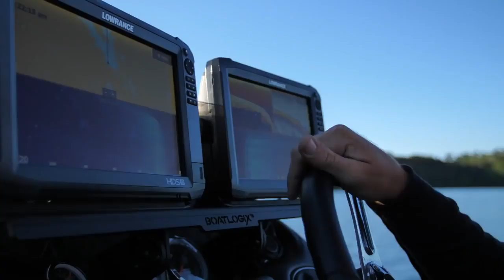Fishing this CRAZY Cheeto Worm Actually Works